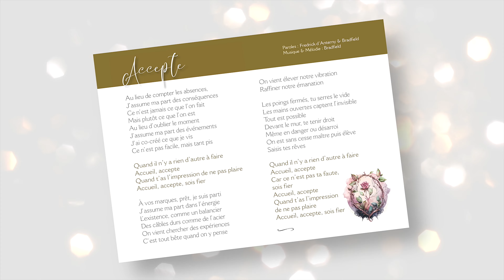Documentaire Renaissance (2 de 16) Accepte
Avec la participation de Bradfield,  Fredrick D'Anterny et invitée spéciale Lise Bourbeau
Extraits de l'album "Renaissance"
Paroles par Fredrick D'Anterny & Bradfield
Musiques & Mélodies par Bradfield
Enregistré à Saint-Sauveur, Québec, Canada en Janvier 2024
Publié par Éditions Nurtured Spontaneity (SOCAN)